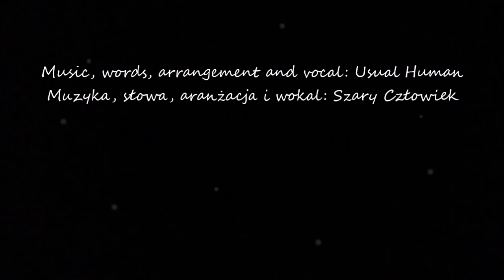Szary Człowiek (Usual Human) - Good night part 2 (Dobranoc część 2)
My own song znów, znaczy się autorski utwór ;) :D
I do apologise but my polish-english is not perfect :D :D :D

Look, passed now another day
Noise and scream disappeared in the haze
Let come the dreams
Let dry all tears
Now just sleep
Let stop the time
Say the world: bye
Now just dream

Fly, over the heaven's end
Let's make ride into the big dipper
The cosmic dust in your hair shines on the sky
Billions of stars illuminate glow of your eyes

Give me your hand and don't afraid
That's one of ours special trips
The moon is smiling once again

Great power kidnapped us away
We lose ourselves inside the space
It doesn't matter if it's night or day
Let magic stay

Good night...

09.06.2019